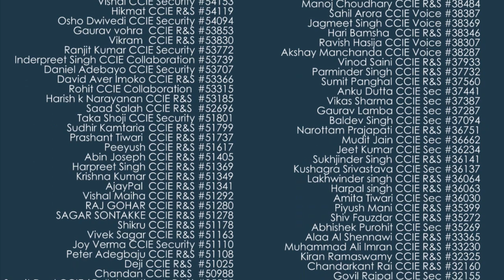Mr. Otim from Uganda shares his Reviews on Cisco CCNA and CCNP R&S Certification Course Training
Network Bulls students’ are provided with every facility right in front of them to succeed in the Networking field.

With sufficient hardwork and dedication many students at Network Bulls have grabbed the best opportunity for themselves.

Similarly, Mr. Otim from Uganda came to Network Bulls to experience all those facility offered by Network Bulls during Cisco CCNA and CCNP course training in Gurugram.

Let's listen to the precious feedback of Mr. Otim after his CCNA and CCNP course training from Network Bulls, Gurugram -

“Hi, I am Otim Benjamin Munguriek from Uganda. I came to Network Bulls in mid july this year for my CCNA and CCNP course training in Routing and Switching track and CCNA in Security track.

It took 3 months to complete my CCNA R&S and CCNP R&S and CCNA Security course training from Network Bulls. I got to know about Network Bulls via Internet as I was looking for “the best Cisco courses training institute” for my Cisco training.

I got trained my the pool of most talented CCIE certified trainers for my CCNA and CCNP training. I think Network Bulls is the only institute all over the world which CCIE certified trainers for the CCNA and CCNP course training.

Mr. Anmol(Sr. CCNA trainer), Mr. Navneet(CCIE R&S #60606) and Mr. Shivam(CCIE Security #61123) were my trainers throughout my (CCNA+CCNP) R&S and CCNA Security course training and I must say they are very experienced and truly capable trainers.

The pick and drop facility was amazing, even if I land here at 2 A.M the airport pickup facility was always available upto the accommodation place by Network Bulls.

My training at Network Bulls has been so helpful, they provide 100% practical training to students on live Cisco devices, 24*7 lab facilities, smart classroom, silent study zone for students and lot more…

Overall my CCNA and CCNP training experience at Network Bulls was wonderful and I would recommend Network Bulls to everyone who want to shape their career in the networking field.

Network Bulls is the best Cisco CCNA, CCNP, CCIE course training institute all over the world for me and I don't regret any single moment for being at Network Bulls. Every facility at Network Bulls is for students skill enhancement for them to succeed. I have seen students taking CCNA, CCNP, CCIE course training here and achieving their dreams.

Also, I can guarantee its the best career choices I took for myself.

Thank you Network Bulls.”

So, this was Mr. Otim who took CCNA R&S, CCNP R&S and CCNA Security course training from Network Bulls.

Just like Otim we have students from more than 40+ countries like Nigeria, Cameroon, Angola, USA, Australia, Ghana, UK, Belgium, Malaysia, Japan, Egypt, South Africa, Sudan, Canada, Zambia, Jordan, Nepal, and many more other countries getting trained from Network Bulls either via Online Cisco Training or by visiting us in India and staying at our hostels.

Network Bulls offers CCNA, CCNP, CCIE certification training on latest version 5 Cisco Routers & Switches and covers updated certification syllabus as per Cisco guidelines. CCIE training is delivered by pool of CCIE Written and CCIE R&S Lab certified Trainers.

As Cisco CCIE is the highest level certification and there are very few CCIE experts worldwide, it has become our unique point that even CCNA and CCNP training is delivered by a CCIE certified trainers at Network Bulls.